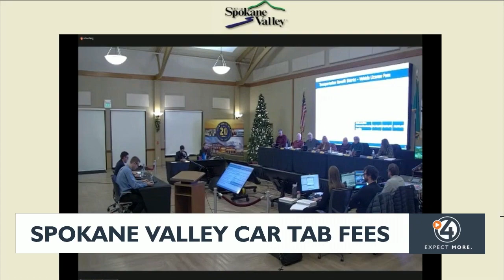Spokane Valley proposes $20 car tab fee to fund street maintenance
The City of Spokane Valley is floating the higher cost to maintain streets and collect more than $2.7 million with a new car tab ordinance.

The community has mixed feelings on the proposal, with some saying they don't agree with it because of a large amount of taxes they are already paying. Others say it's a necessary step for the community.

The proposal was on the Spokane Valley City Council's agenda Tuesday night. If passed, community members will be asked to tack on a $20 vehicle fee for renewal.

Therese Gomez, a Spokane Valley resident, says fixing streets is necessary, but it's too much to ask right now because of inflation.

"We didn't know about this. It sprung on us," Gomez said. "Friends and families, they are really struggling financially. This is just another tax on people. I really don't think it's a good idea right now."

The city says revenues that fund the Pavement Management Program have declined for many years.

The city is now looking for a long-term sustainable funding source to maintain roads. The current funding comes from telephone utilities and motor vehicle tax.

With a decreased use of landline telephones, the budget became a major headache.

"If we need more money to manage, well, I'm all for paying for services that we enjoy," said Suzanne Groves, another Spokane Valley resident.

Groves says it's worth paying extra, despite inflation.

"I'm not made of money. It's $20 to enjoy our roads. I can drive without worry about damaging my vehicle. I'm okay to spend $20 to save money," Groves said.

The Spokane Valley City Council will meet on December 12 for reconsideration. If it passes, the ordinance goes into effect five days after it's posted in the city's newspaper. The tab fee would be collected six months after it passes.